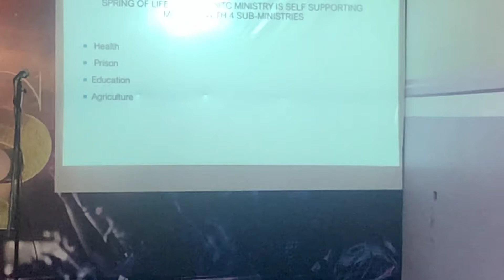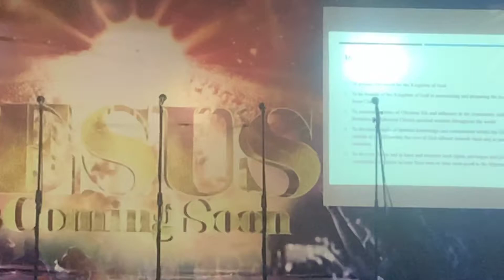What does Spring of Life Evangelistic Ministry stands for in the Seventh-Day Adventists Church?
Spring of Life Evangelistic Ministry